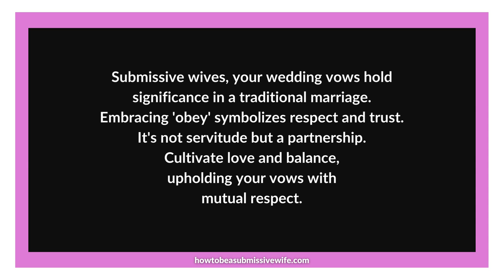Submissive wives, your wedding vows hold significance in traditional marriage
Submissive wives, let's emphasize the significance of your wedding vows within traditional marriage, where the husband is the head of the household.

Your vows, including the word "obey," hold deep meaning and honor your commitment to your husband. They are a symbol of respect and trust in his leadership role.

By embracing your vows, you affirm the traditional values that form the foundation of your marriage. You willingly submit to your husband's authority, recognizing the harmony it brings to your marriage.

Remember that "obey" does not imply blind servitude or inferiority. It represents a willing heart and a desire to work together, creating a loving and balanced partnership.

 In upholding your vows, you cultivate a household built on mutual respect, love, and trust. You find strength in acknowledging each other's roles and supporting one another on this beautiful journey.